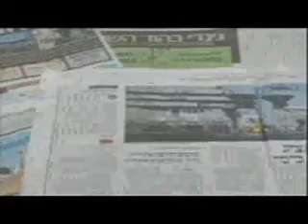طبول الحرب على سوريا وانعكاسها على الداخل الإسرائيلي- هشام منوّر 30-08-2013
تقريري عن طبول الحرب على سوريا وانعكاسها على الداخل الإسرائيلي- هشام منوّر- على قناة فلسطين اليوم
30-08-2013